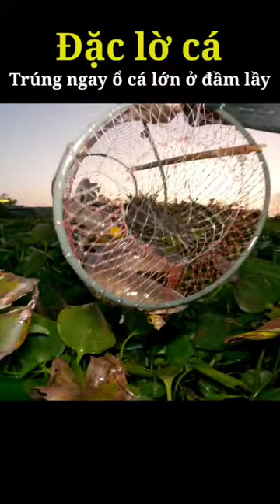Đặc bẫy cá trúng ngay ổ cá lớn ở khu vực đầm lầy